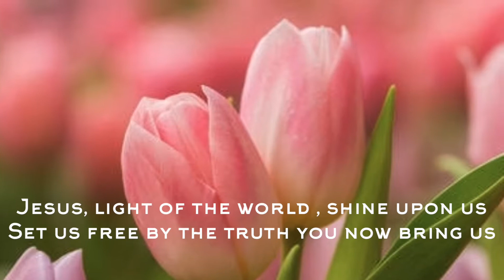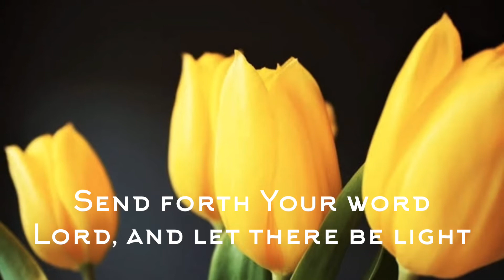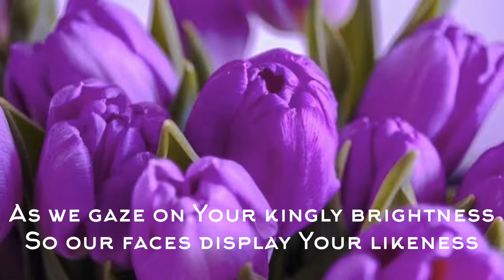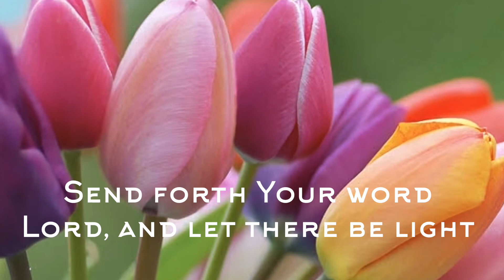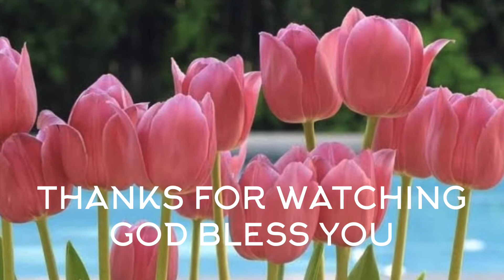Shine Jesus Shine (Lyrics)